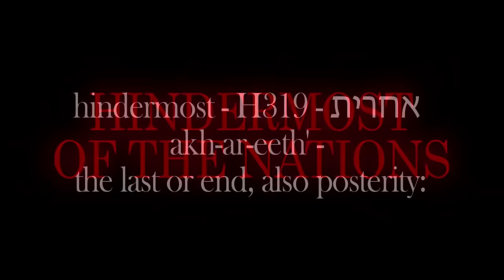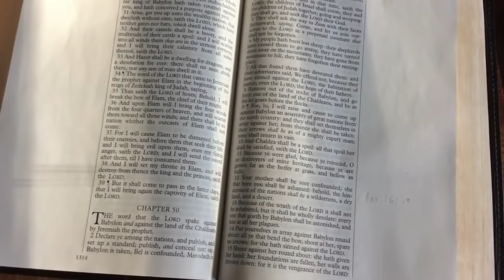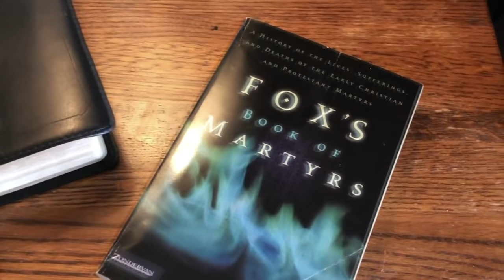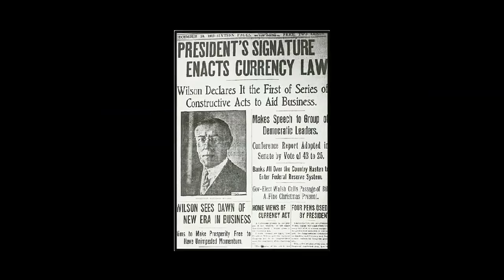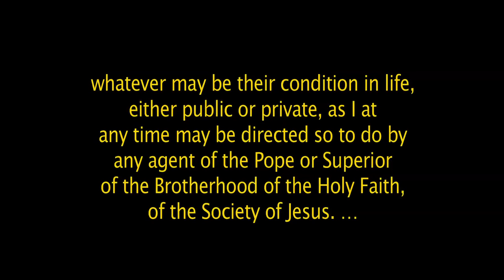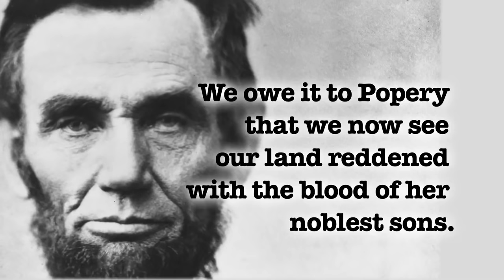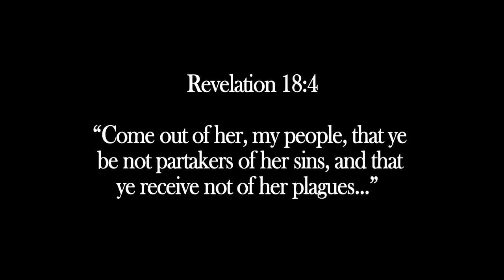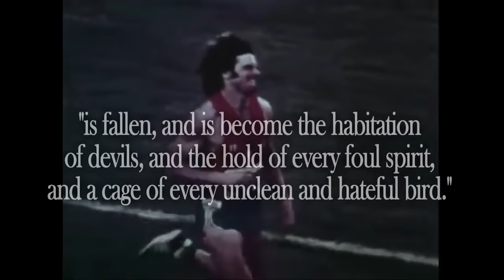AMERICA THE BABYLON: Daughter of the Harlot - Part 2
For centuries true Christians have identified "MYSTERY, BABYLON THE GREAT, THE MOTHER OF HARLOTS" of Rev. 17 as the Roman Catholic false church (RCC), with its false gospel of salvation by priestly religious ritual and its perpetuation of the ancient worship of the Babylonian virgin goddess Ashtoreth, "Queen of Heaven."  In the last few decades however many have come to see America fulfilling the role of Babylon in Rev. 17-18, particularly based on the description in Rev. 18.

This 2-part video shows how these views are each partially correct - how the America that emerged in 1789 was the creation of the Vatican, operating through its banking and military arm, the Jesuit Order, created in 1539 to counter the Protestant Reformation and return the kingdoms of the world to submission to Rome. To this day the master pulling the strings of the major banks and of the puppets in Washington DC, the controlled broadcast media, and indeed of the RCC itself remains the Jesuit Superior General, a/k/a the "Black Pope."

As such, Rome remains the place "where Satan's throne is," while America is the Vatican's economic and military powerhouse being used to build and force the devil's "New World Order" on the peoples of the earth - and as such, IS building the revived Roman Empire.  Revelation 17 focuses on the harlotrous false church at Rome, whose presence continues into chapter 18, but where the focus turns to her daughter America, the most powerful mercantile and military nation on earth.

If you have been blessed by our posted sermons, please consider donating to our online ministry:

We express our heart-felt gratitude to Brian Moonan for his professional videography in bringing the audio to life in this important video presentation.